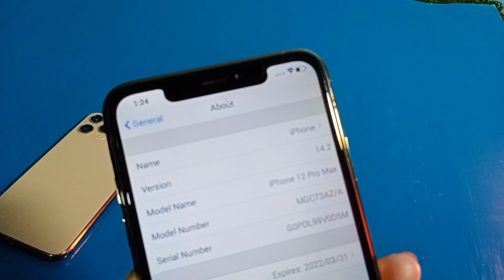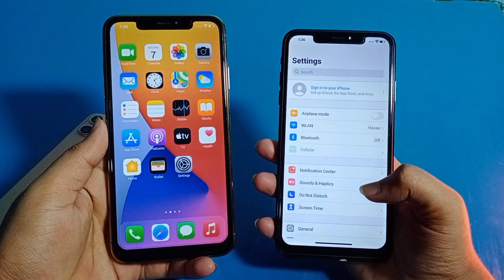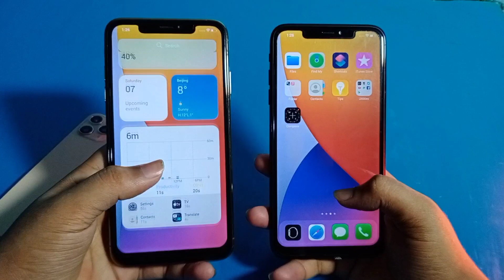কেজি দরে সেরা আইফোন - Apple Iphone 12 Pro Max High Quality Copy Mobile - 12gb 512gb Full Box Bangla